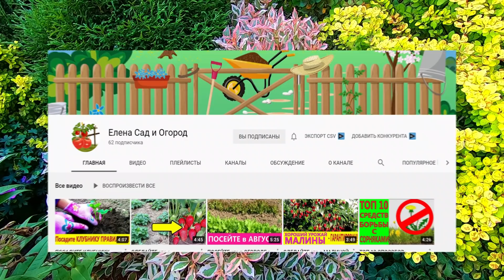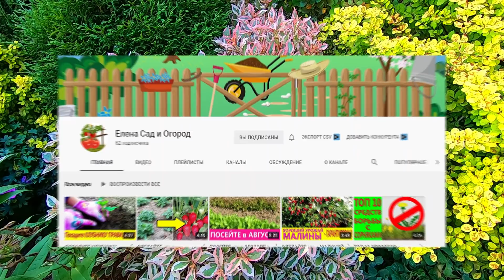МОЙ САД. ОБЗОР МНОГОЛЕТНИХ ЦВЕТОВ в моем саду в конце лета-начале осени/ Анонс нового канала!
Обзор многолетних цветов (растений),которые красиво цветут в моем саду в конце лета-начале осени.
- растения
- многолетники
- кустарники
- горечавка
- барбарис
- вейгела
- флокс
- клематис
- гелениум
- медуница
- эхинацея
➤ Заказать садовые цветы можно на моем сайте palesad.ru